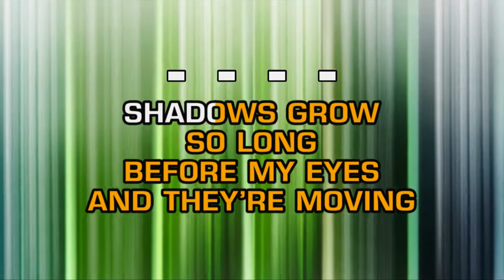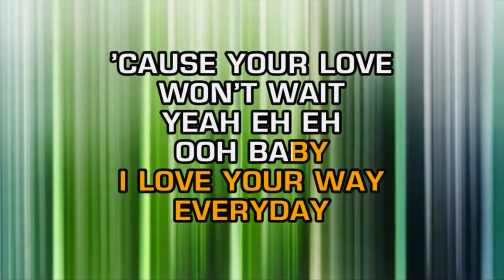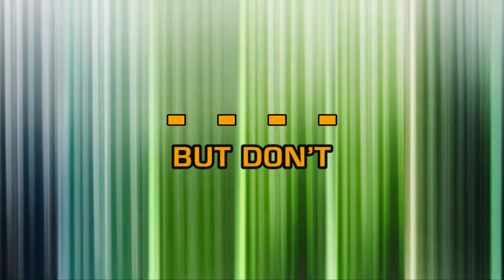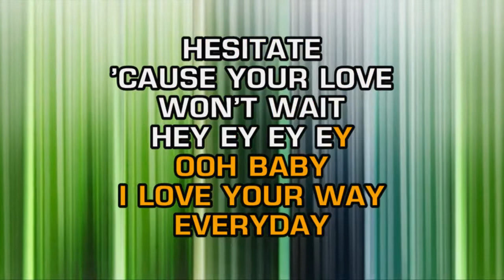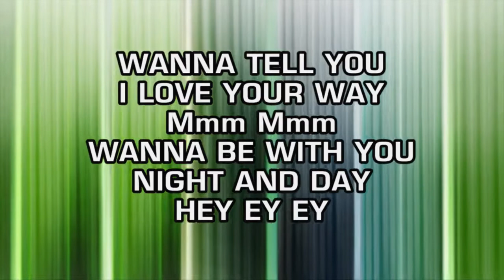Peter Frampton - Baby, I Love Your Way (Karaoke)